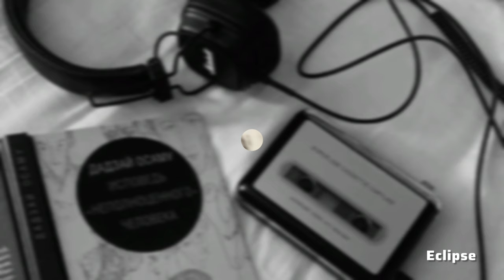Edit audios that I am ✨obsessed✨ with (+TIMESTAMPS)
None of the songs or pictures used in this video
belongs to me. I do no make any profit out of this content.

✨TIMESTAMPS✨
0:05 Bane
0:55 Paint the town red
0:23 Alejandro
1:52 Popular
2:32 Is there someone else
3:30 Thrift shop
3:45 Die for you
4:37 One dance
5:09 Starboy
6:23 Wannabe
7:04 Swim

• InShot - For editing
• Pinterset - For finding pictures
• YouTube - For finding songs
• Video to MP3 converter - For converting screen recordings to audio
• Audio Lab - For editing the audios